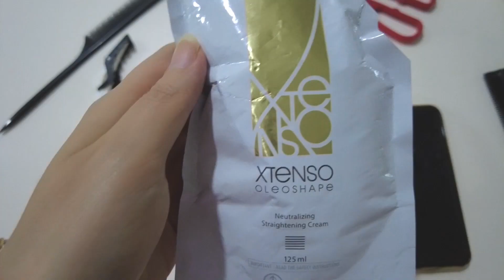Cara Smoothing Rambut Sendiri Dengan Loreal Extenso